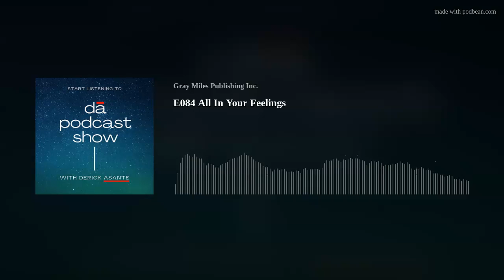E084 All In Your Feelings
The majority of our decisions stem from our feelings and our feelings evoke our reactions to everything happening around us or with us.